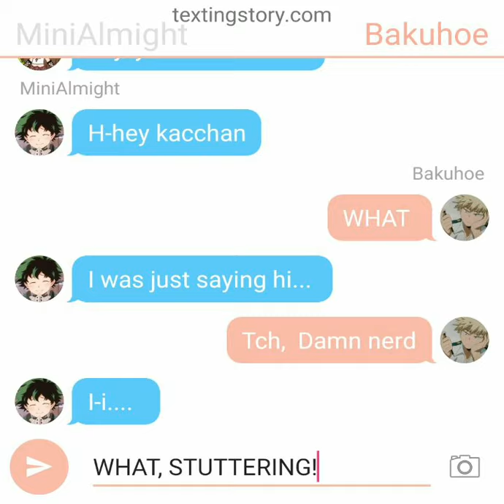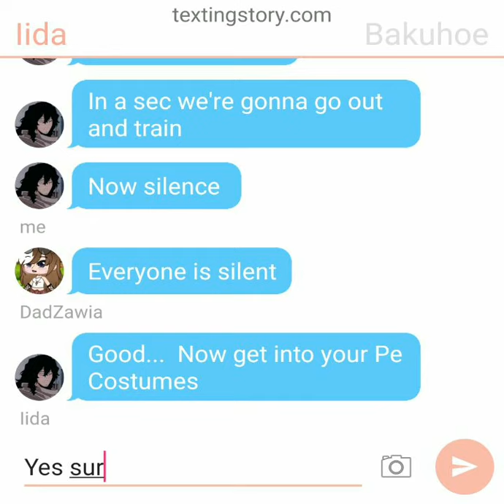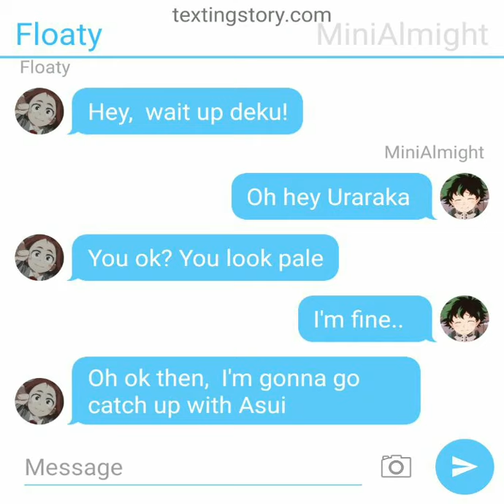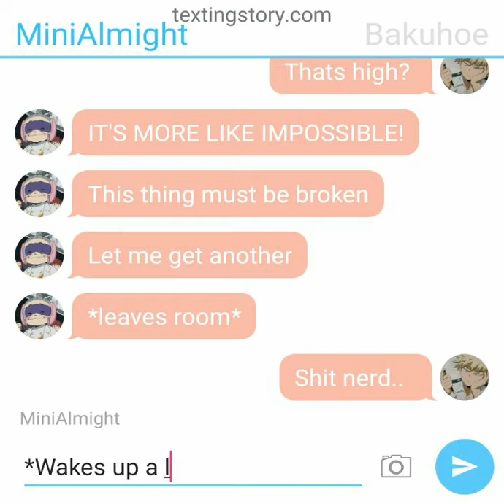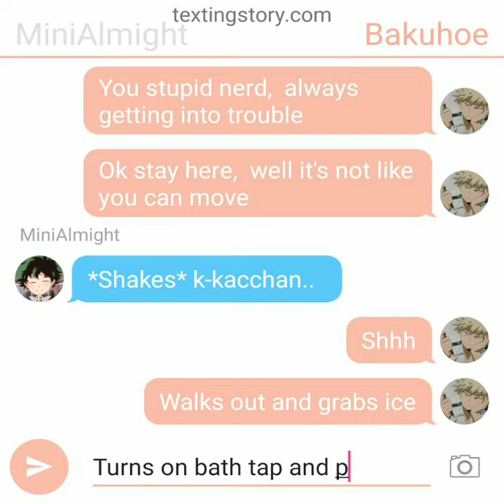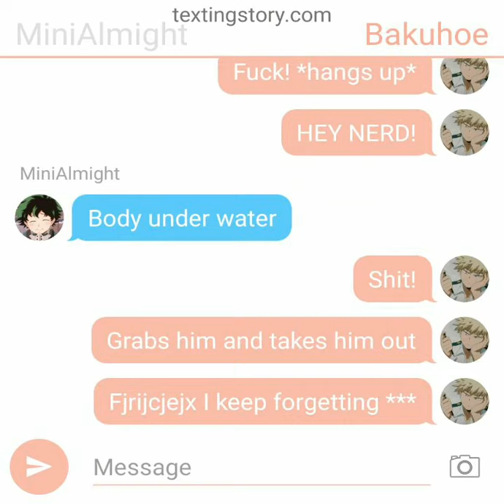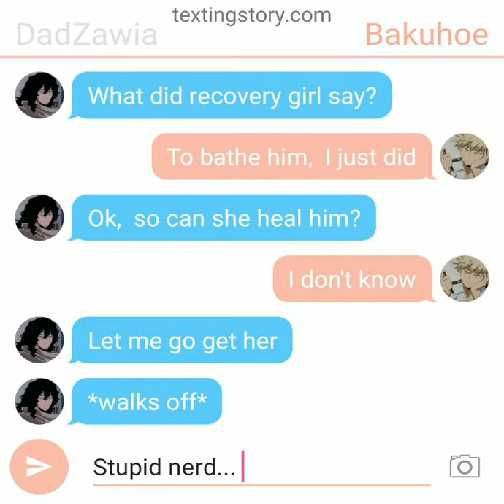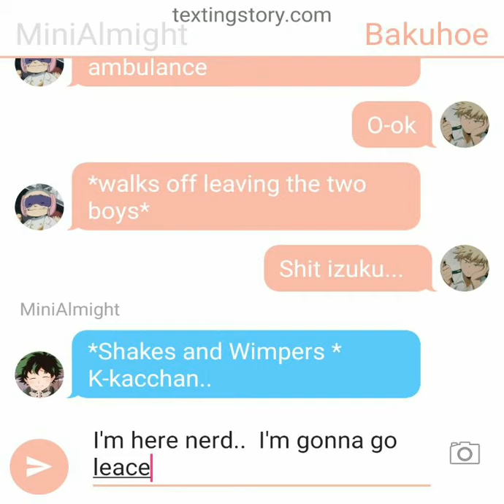Fever BNHA Texting Story